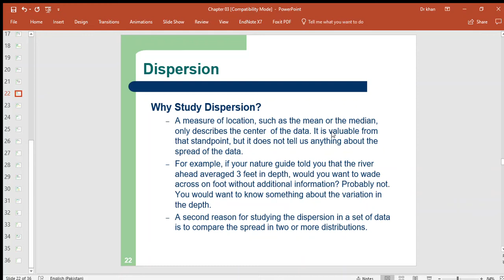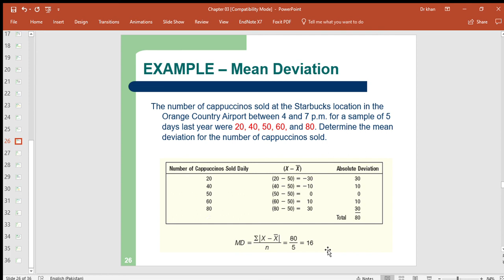Mean Deviation in Hindi Urdu | Properties of Mean Deviation | Example of Mean Deviation in Hindi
Mean Deviation in Hindi,
Mean Deviation in  Urdu,
Properties of Mean Deviation,
Example of Mean Deviation in Hindi,
Example of Mean Deviation in Urdu,